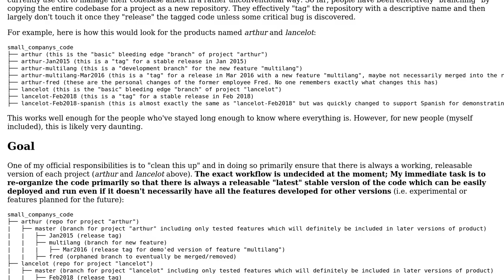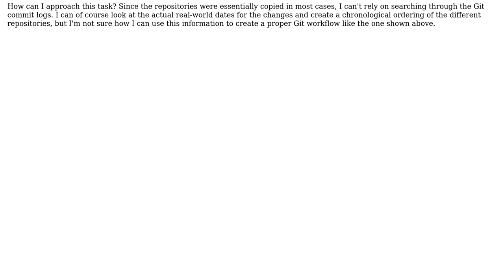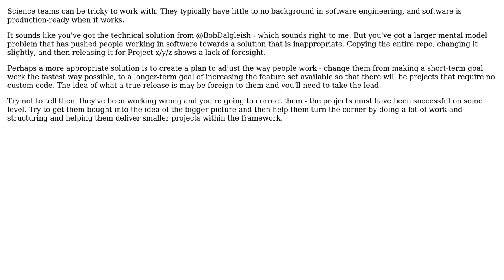How to convert multiple Git repositories for related code into proper branches/tags?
Software Engineering: How to convert multiple Git repositories for related code into proper branches/tags?

With thanks & praise to God, and with thanks to the many people who have made this project possible! | Content (except music & images) licensed under CC BY-SA | Music | Images & others | With thanks to user Kieveli user errantlinguist user BobDalgleish and the Stack Exchange Network Trademarks are property of their respective owners. You are responsible for your own actions.